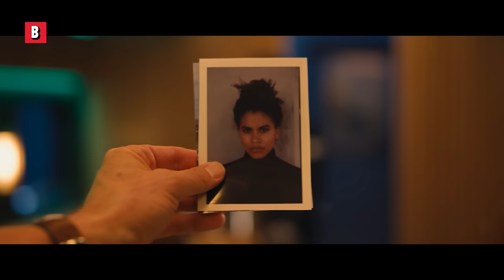All the Best Scenes from Bullet Train 🌀 4K